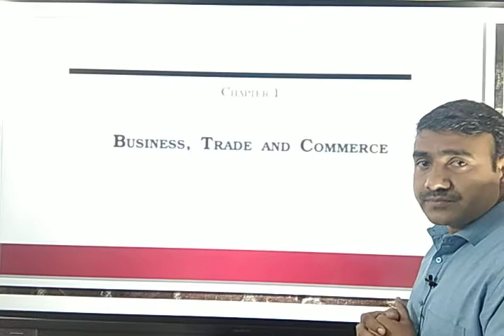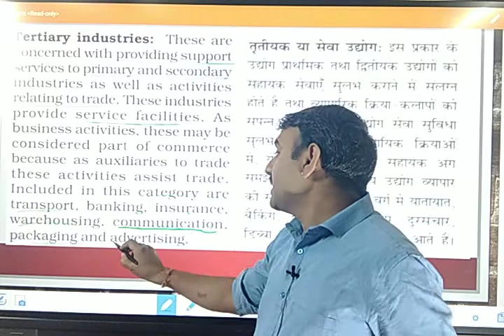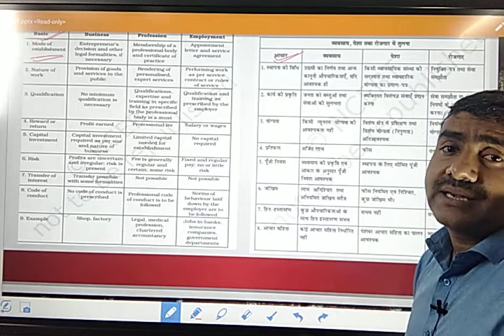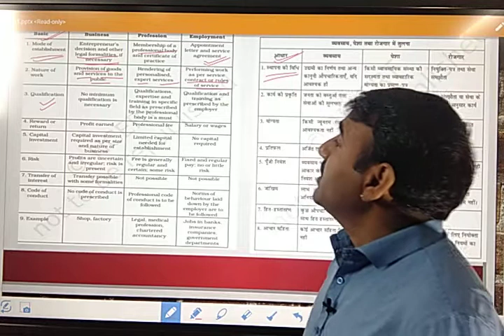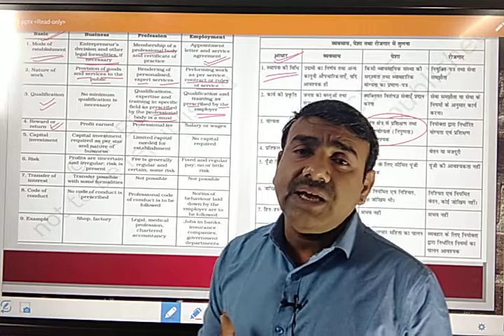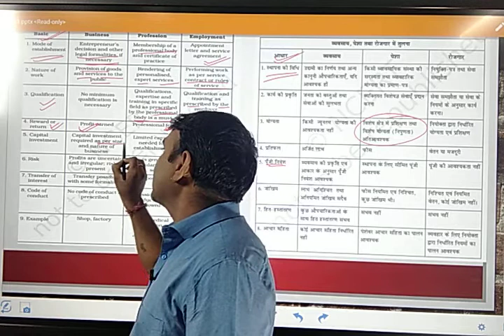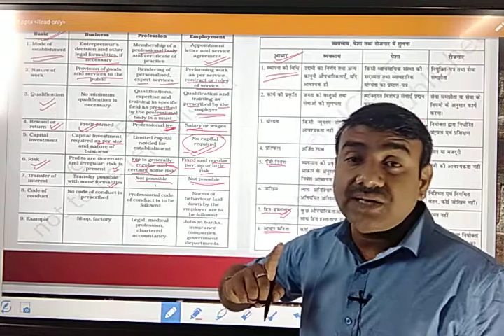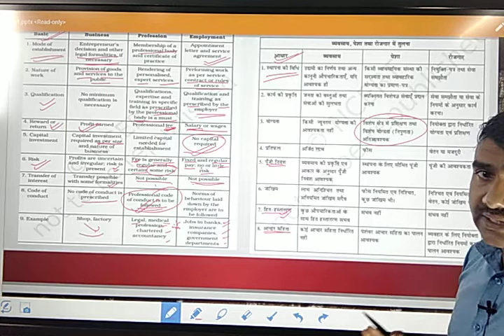Introduction of Business - 8 | Part H | Class 11 | Chapter 1| Business Studies